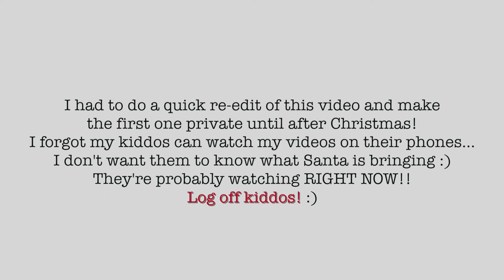Vlogmas 2018 | Episode 2.5 | TONI ESTES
A re-edit of episode #2!